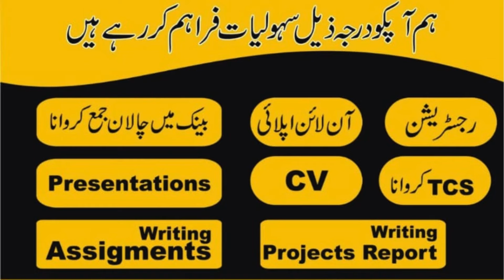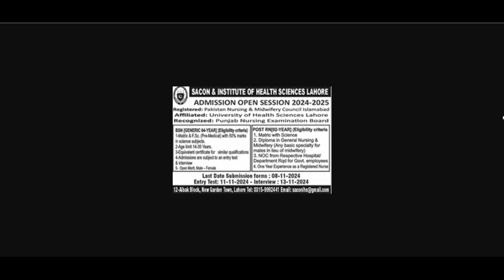SACON Institute of Health Sciences Lahore Admission 2024 | Nursing Admission 2024